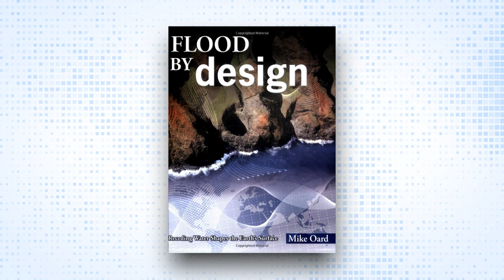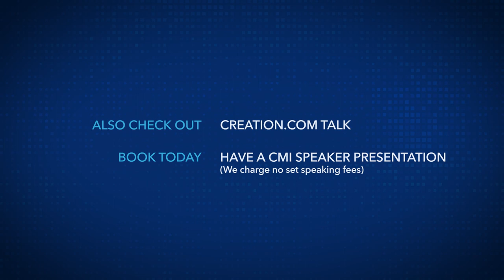Where Are All the Human Fossils? (Article Podcast)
There are no indisputable human fossils in the fossil record that we could say belong to the pre-Flood human culture(s. Even though God has left us with evidence for creation and the Flood, the Bible still says that without faith it is impossible to please believe Him.

This episode article was written by Dr David Catchpoole and podcast produced by Joseph Darnell out of the CMI-USA office. You can also help out by telling your family and friends to check out the podcasts.

A fossil is a fossil is a fossil. Right?
Adam’s Brothers? Race, Science, and Genesis…